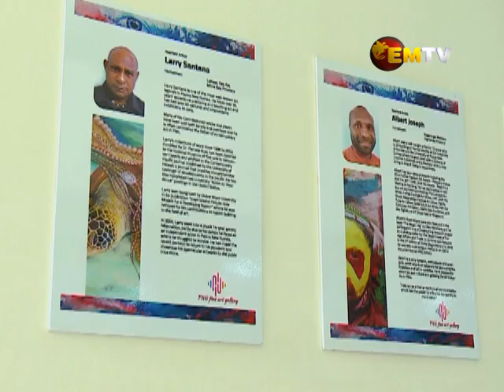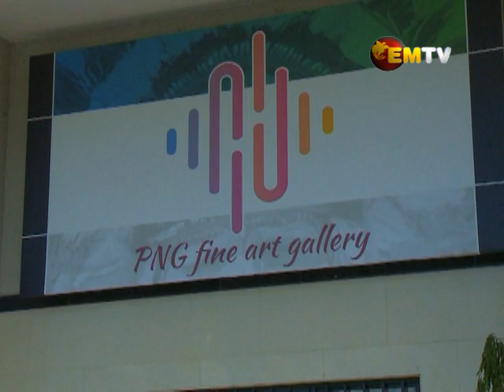PNG Fine Art Gallery: Growth of PNG in Art Industry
A familiar television face that kids in the 90’s will recognise as one of the co-host of the pass time television show ‘Planet Fanta' is making a name for herself in ART.

Gaza as she was known on EMTV is now the Creative Director and Curator for PNG Fine Art Gallery.

Gazellah Bruder is passionate about helping other PNG artist to showcase their work and help foster growth of the PNG art industry.